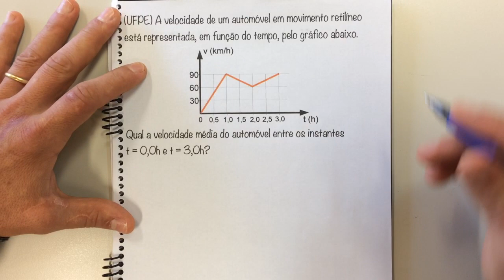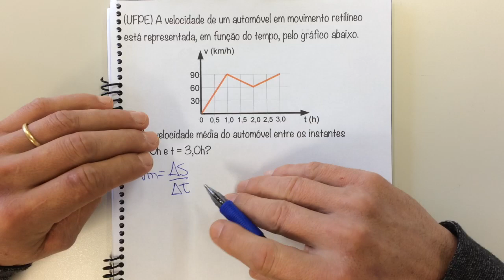FBNET | Cn3 - Obtendo o deslocamento de um móvel a partir de um gráfico de velocidade pelo tempo